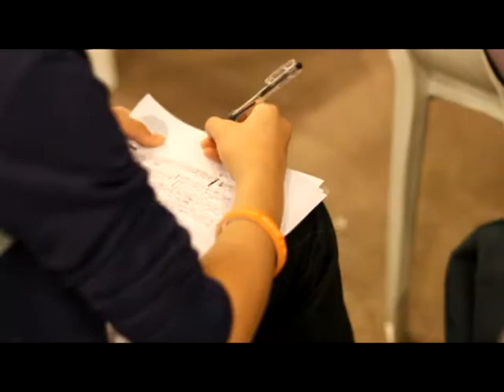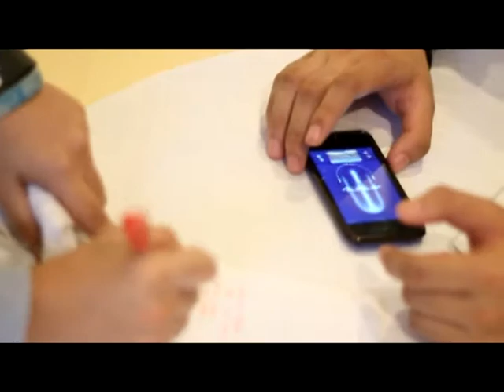Breakout 2012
BREAKOUT is an annual 5-week creative worskshop brith out of passion to equip, train and encourage the next generation of worship leaders, vocalists, musicians, choir and production teams. It is our passion to help them be effective leaders in their respective ministries and the best creative individuals that they can be.